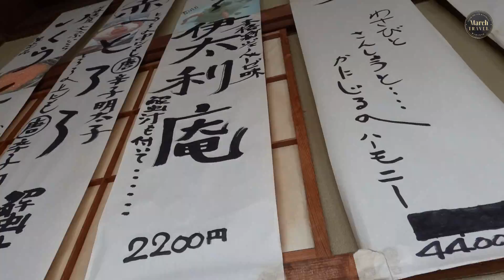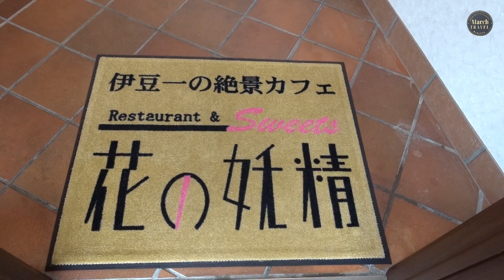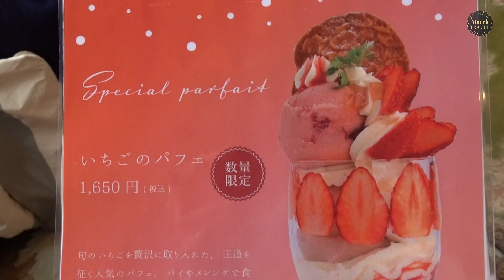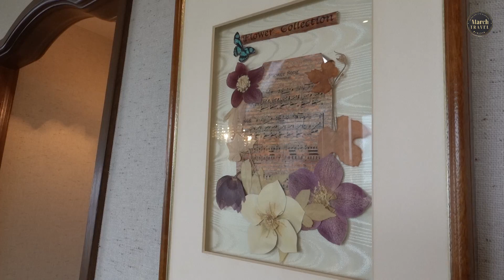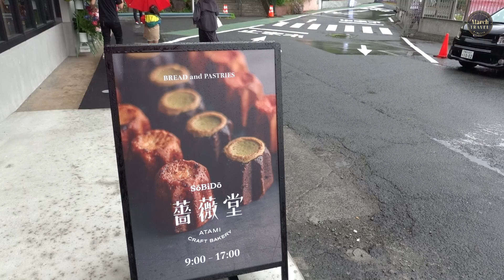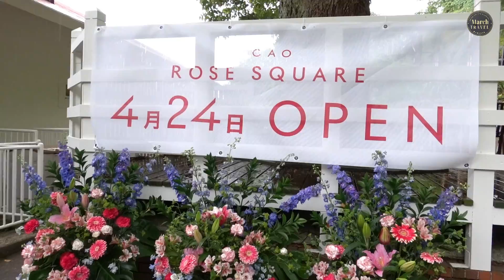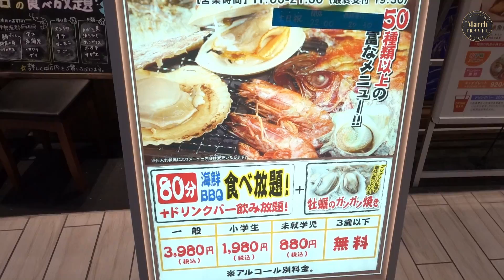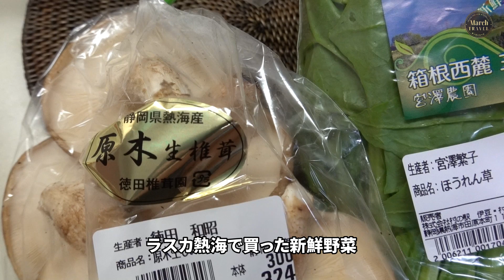オトナの近旅【熱海】絶景レストランと最新スポット/海を見ながら海鮮麦とろ/商業施設で浜焼き！/1泊2日 熱海旅行 Atami Vlog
まーちトラベルです。

一泊二日で熱海に行ってきました。
熱海は再生を遂げて、最近ますます大人気！
いつも観光客でいっぱい。
新しいお店もどんどん増えてますね♪

熱海を中心としたエリアの絶景レストランや新しい商業施設などをご紹介します。

チャプター

0:00 はじめ
0:16 ごあいさつ
0:44 絶景！自然薯処 麦とろ 童子
3:05 宿泊お宿のご紹介
03:28 伊豆一の絶景カフェ　花の妖精
05:56 新オープン　ACAO FOREST
07:32 熱海駅で食べ歩き
08:00 商業施設初の海鮮浜焼き - 平塚湘南ららぽーと -

少しでも楽しんで頂けましたら

▶️ まーちトラベル / March Travel

ご連絡は Instagram のDMまでどうぞ。

■自己紹介
はじめまして！
まーちトラベルMarch Travelです。

ひたすら働き、たまに旅に出ます。
年齢はオトナですけど、たいてい珍道中な感じの、ゆる旅です♪

コメント、旅の情報交換、楽しみにしてますね(*^-^*)

仕事の関係で時間が取れず、だいぶ遅れて投稿することが多いんですけど
、なるべく最新の情報もアップできるように頑張っています！

This is 'March Travel' based in Japan.

I work hard, I play hard💕

I want to share my experience of Traveling, Hotels, Flights, Airport lounges, Japanese membership Hotels and lot more.

한국어 겅부중🖋

◆宿泊したホテルのHP
横山大観ゆかりの宿　熱海大観荘　Atami Taikanso

■人気動画  /March Travelまーちトラベル

超高級会員制ホテルで平凡な主婦の私が聞いた忘れられない会話‹東京ベイコート倶楽部›TOKYO BAYCOURT CLUB / JAPANESE GORGEOUS MEMBERSHIP HOTEL!

【オトナの修学旅行inソウル1】JALに乗って韓国へ  / 電車でビックリ！ / やっぱり美容に良い料理♪ Seoul Korea Vlog1 / March Travel まーちトラベルの旅動画

憧れのシベリア鉄道！‹前半›人生初の寝台列車に乗ってみた♪【初ロシア旅Vol.10】Siberian Railway First Class